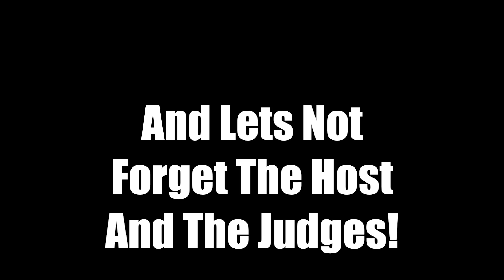The Voice MDHS Highlights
Here is my Co-op Video for my school MDHS(Mitchell District High School). I finally got it finished.

Here is The Voice, MDHS style! Tell your friends, family, and whoever. You are going to see some amazing talent! Your Welcome to post constructive critism and comment what you like and who. Start a conversation down there. Please no hate. Enjoy!!